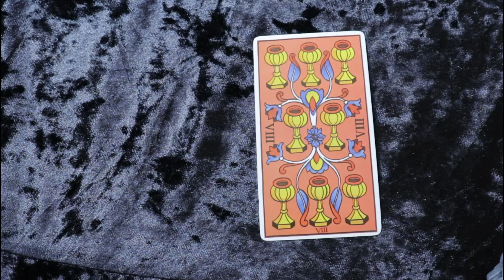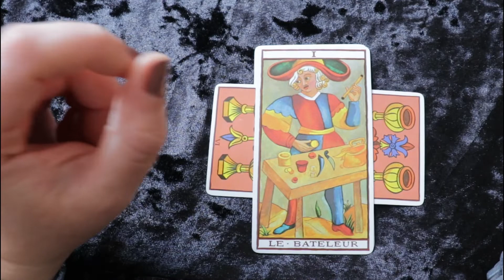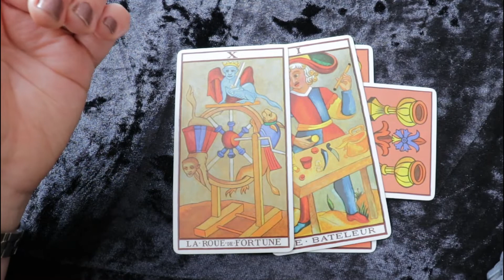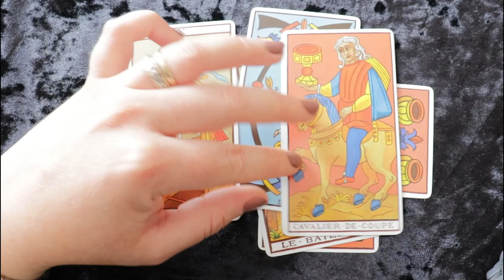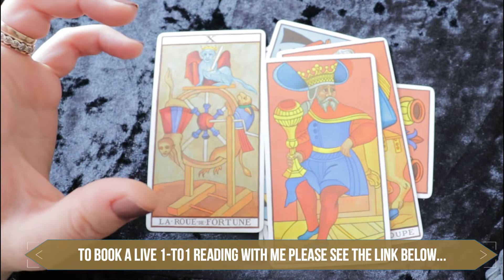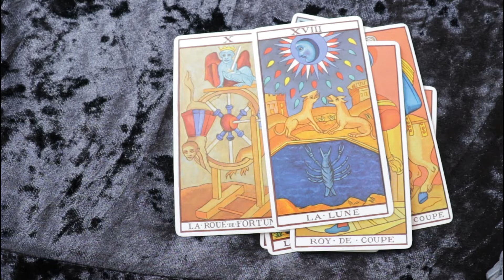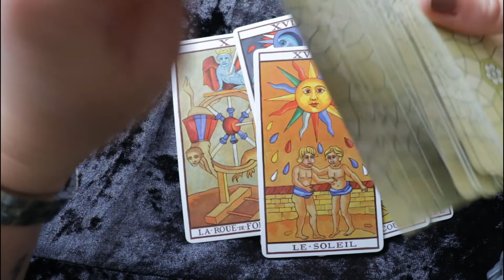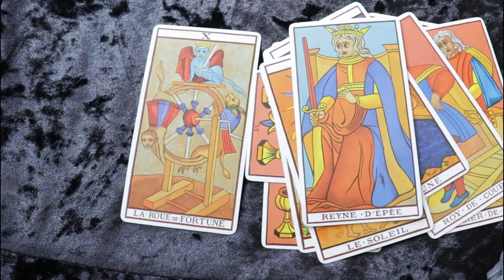Leo Tarot September 2020 🔮♌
Testimonials…

28th July 2020, CM – SK – Belfast- Ireland – “Many thanks for my reading Alyssa ☺️ it really helped and I feel better today and stronger from it! hanks for listening and hopefully will catch up again with you soon 😀”

18th July 2020, NS– Scotland – “Just had a personal one to one with Patrick and Alyssa 60 min with Patrick and 30 min with Alyssa I found the experience very enchanting and both very professional kind and understanding people I would definitely recommend Patrick and Alyssa best astrologers of all time in my opinion thanks both”

6th July 2020, DS – CA, USA – “How often does one meet another human being that absolutely “Gets YOU”!! I recently had a secession with Alyssa. I am still enchanted, humbly grateful, blessed, awesomely amazed and above all so thrilled, that she totally read me. It was beyond supportive and helpful. Every statement I shared, she had a response that gave an authentic and supportive message to me. I keep on viewing the session, as each time I get more and more from it. Grateful does not even really state it enough. I can now even more move forward with more understanding. I really highly recommend her work. She also does a daily spiritual/astrology session with Patrick Arundell, that is also beyond awesome. Do tune in!”

15th June 2020, ML – Hong Kong – “Alyssa, you’re amazing! Your reading has guided me as if you know about the details of my career situation which I haven’t really told you! You have brought me a peace of mind and understand the best course of action for myself…or indeed, the need of no action! Thank you”

16th April 2020, P – Gozo –  “Had an amazing session with Alyssa yesterday she’s lovely I really find her inspiring and uplifting.”